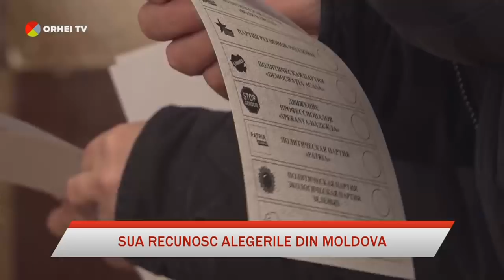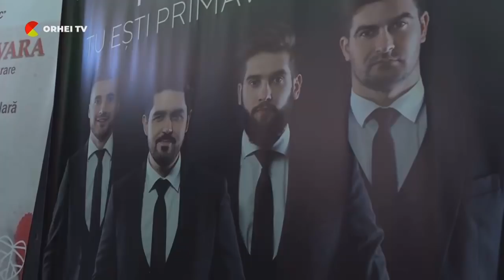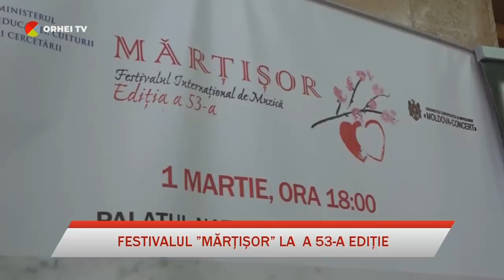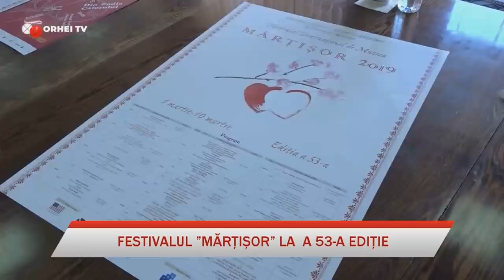2019-03-01 | 13:00 Știri la Orhei TV